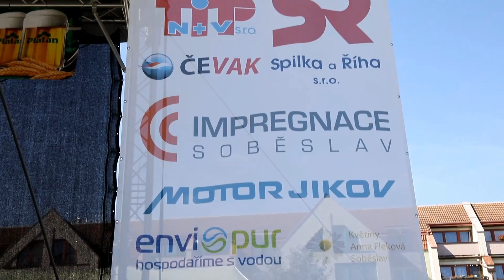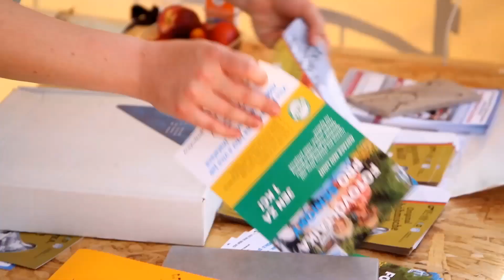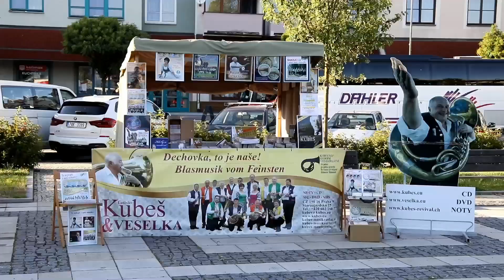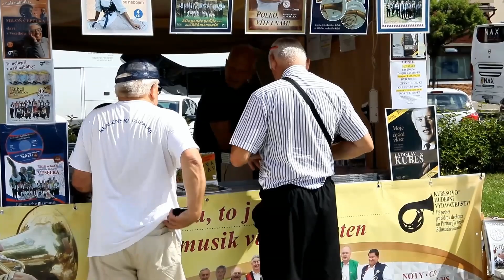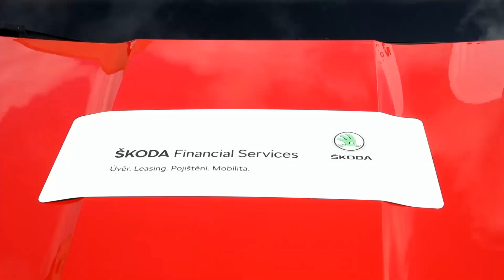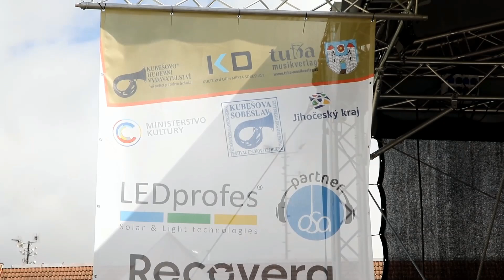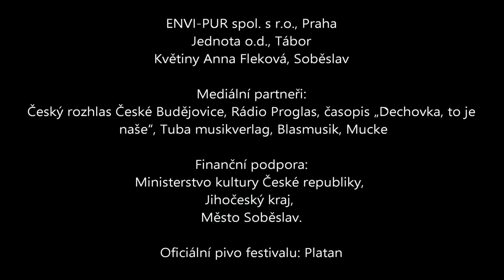Kubešova Soběslav 2023 oficial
Oficiální klip 28.mezinárodního festivalu dechových hudeb Kubešova Soběslav 2023